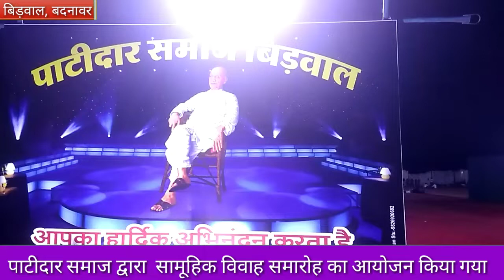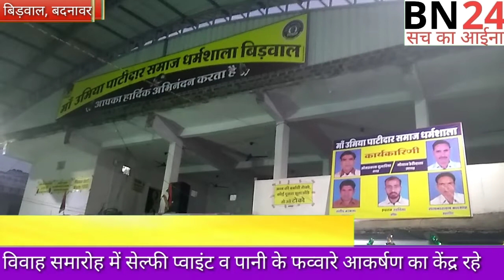पाटीदार समाज बिडवाल द्वारा 31 वा सामूहिक विवाह समारोह का आयोजन किया गया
BN24 News